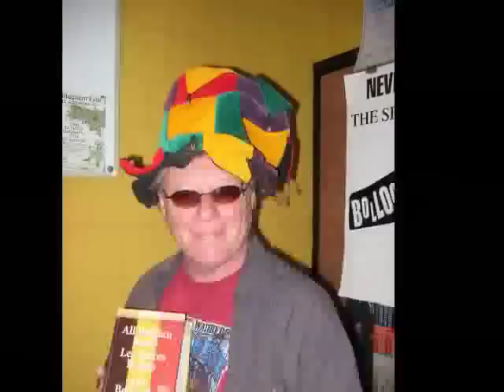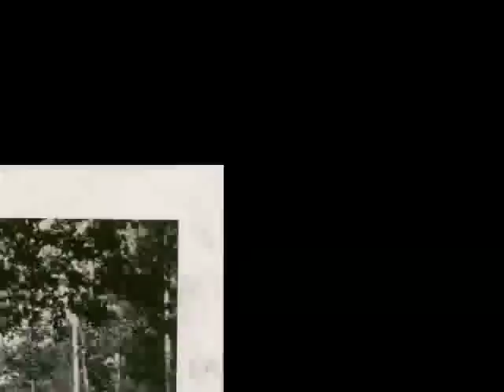Riding With Mr. Blues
From the album "Riding With Mr. Blues" by the KingmiXers.